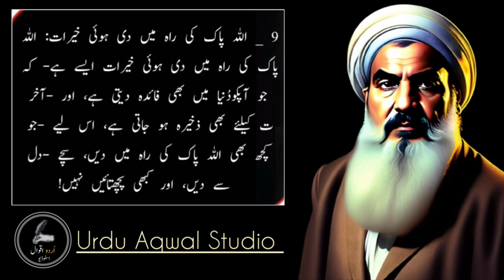Apni 9 cheezen logon ke samne kabhi zahir mat krna || aqal wali baten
apni (9) cheezen logon ke samne kabhi zahir mat krna || aqal wali baten || aqalmand, quotes, molana romi, hakeem luqmaan, Chalees Saal Wali Aurat|| Bees Saal Jesa Nazar Ana Chahti Hai To || Roz Sotay